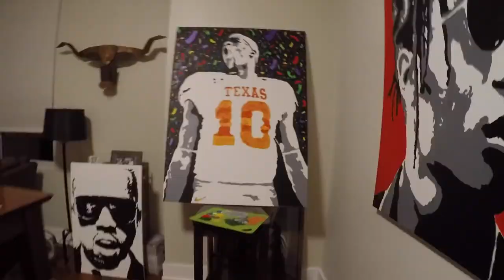Vince Young Texas Football Speed Painting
Vince Young Texas Longhorns 2005 Rose Bowl Champion Speeding Painting. Texas football quarterback Vince Young art painting. Football speed painting art.